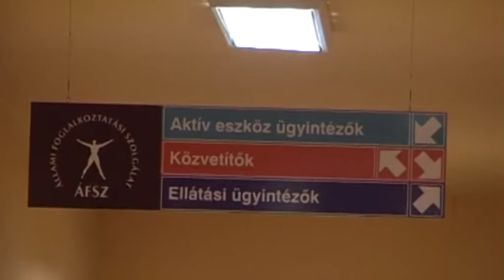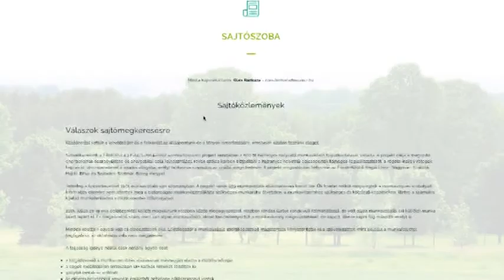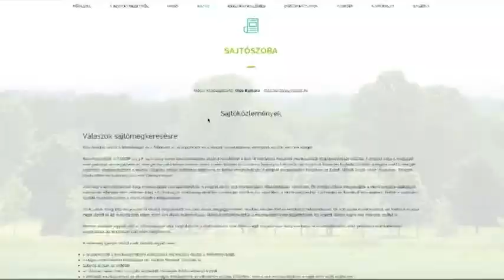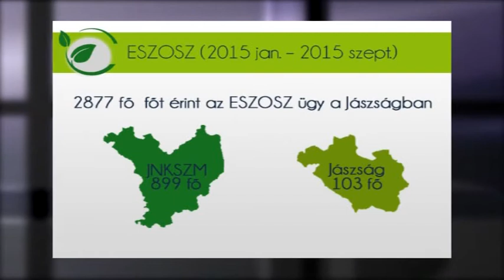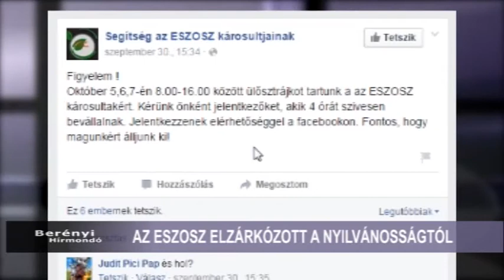CSŐD LETT AZ ESZOSZ VÉGE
Múlt pénteken Bangóné Borbély Ildikó MSZP-s parlamenti képviselő és Balogh Béla a szocialisták jászberényi vezetője együtt tartott sajtótájékoztatót az ESZOSZ bejegyzett központja, a Jászapáti polgármesteri hivatal előtt. A baloldali politikusok a kormányt vádolják a szövetkezet csődjéért és kérdéseket intéztek Pócs János országgyűlési képviselőnek a kialakult helyzetben. Mi megkerestük a honatyát, hogy válaszoljon a ellenzék felvetéseire.